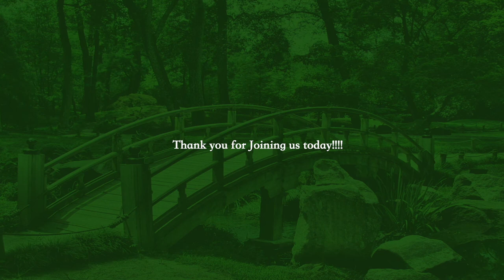"Blessed Through Troubled times 08 16 20